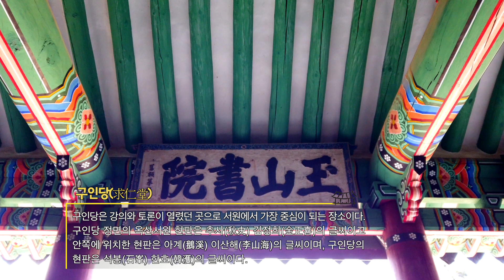조선시대 명필들의 박물관 같은 서원 ★ 경주 옥산서원(玉山書院)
서원은 조선시대 사립명문학교,
특히 옥산서원은 추사 김정희, 석봉 한호, 퇴계 이황, 아계 이산해
당대 최고의 명필들이 현판을 썼을 정도로 특별함이 담겨있는 서원이다.

경북 경주의 명소중 하나이며 옥산서원과 더불어 독랑당 역시
가볼만한 장소이다.